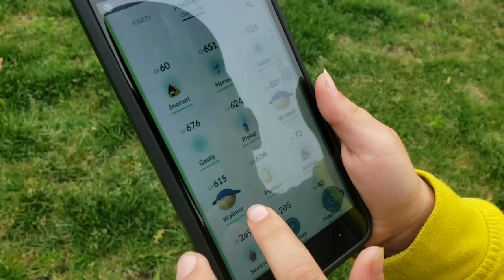Pokemon Go - Luck in the 3rd Ward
hunting for pokemon in milwaukee's 3rd ward + other places